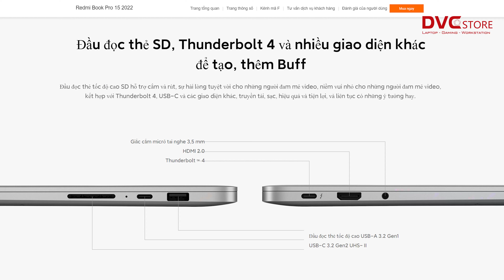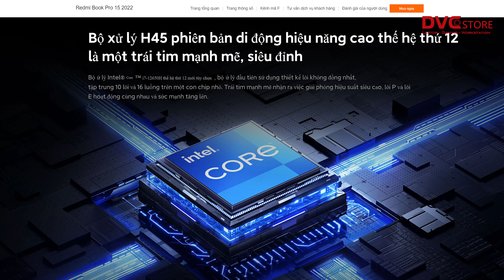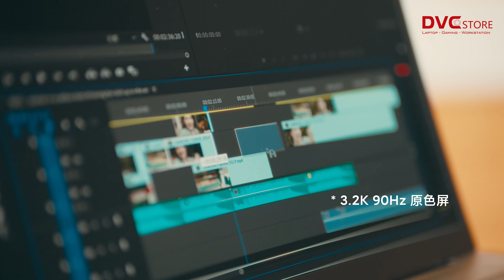Redmi Book Pro 15 2022 ra mắt: Thông số CỰC KHỦNG nhưng giá CỰC RẺ!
Redmi Book Pro 2022 ra mắt: Thông số CỰC KHỦNG nhưng giá CỰC RẺ!
Dòng máy với bộ xử lý Core i5-12450H có giá 5.299 nhân dân tệ (tương đương 19 triệu VNĐ) trong khi mô hình với GPU NVIDIA RTX 2050 có giá khởi điểm là 6.499 nhân dân tệ (tương đương 23 triệu VNĐ). Mô hình có Core i7-12650H và GPU NVIDIA RTX 2050 có giá 7.199 nhân dân tệ (tương đương 25,8 triệu VNĐ).